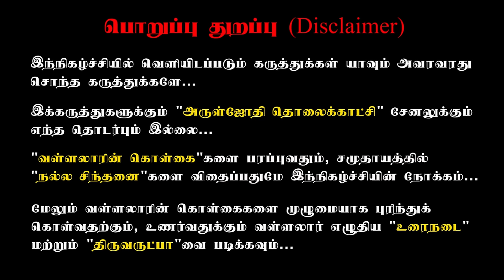30 வயதில் நமக்கு கிடைக்கும் ஞானம் | The wisdom we get at 30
1)Everyday feeding food for 8000 people in (schools, orphanages, temples)

2) educating 400+ SC-ST Children's by our school with transport and food. FREE of cost.

4) Aruljothi monthly magazine Distributing 6000 copies every month.

5)Aruljothi Tv  started in the year 2012 to spreading positive vibration in the society

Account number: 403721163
Account name: Aruljothi Anna Alayam
 IFSC code: IDIB000P132